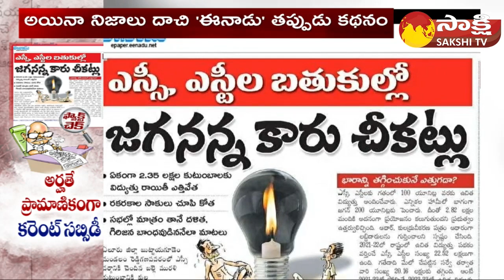Eenadu Fake News on AP Power Subsidy | Ramoji Rao | CM Jagan | Fact Check